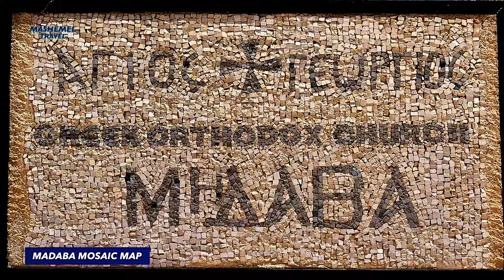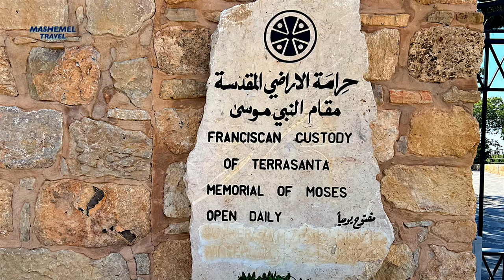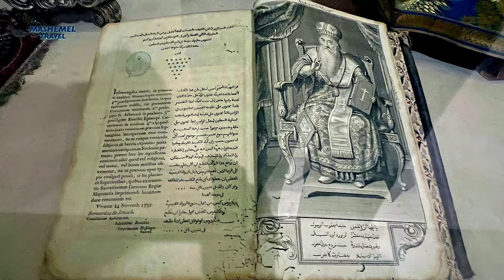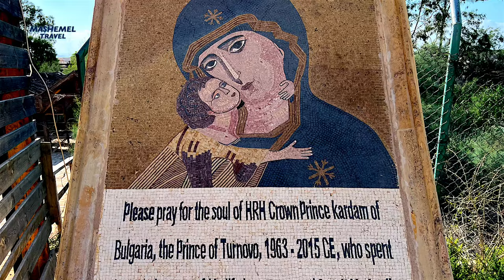CHRISTIAN and BIBLICAL Places of the HOLY LAND in Jordan | Jesus Baptism Site & Moses Bible Stories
Western Jordan is a key part of a wider area known as ‘the Holy Land’ and is home to several important Christian and Biblical places. Bethany Baptism Site, is archaeological World Heritage Site, on the bank  of the Jordan River reputed to be the original location of the Baptism of Jesus Christ by John the Baptist. Mount Nebo is where Moses, according to Bible stories was granted a view of the Promised Land. The 6th century Madaba Map in Greek Baptist Church is, to this day, the oldest known map of the Holyland and is a treasure of Christian history. This tour was done as a day trip from Amman on the way to Dead Sea.

🎬 Chapters:
0:00 Intro
0:40 Madaba Mosaic Map
2:25 Mount Nebo
4:50 Bethany Beyond the Jordan Baptism Site

**For the full series of Jordan experiences you can watch in the playlist of Jordan Travel Guide Vlog